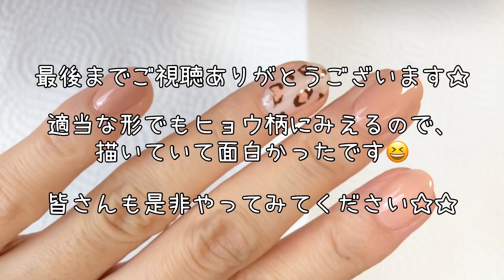マニキュアネイルポリッシュでヒョウ柄アートをやってみた！ネイルカラーは3つ☆爪楊枝使用☆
マニキュア　ネイルポリッシュでヒョウ柄　レオパード柄を　セルフネイルでやってみました。
ちふれとネイルホリックのカラーポリッシュを使いました。